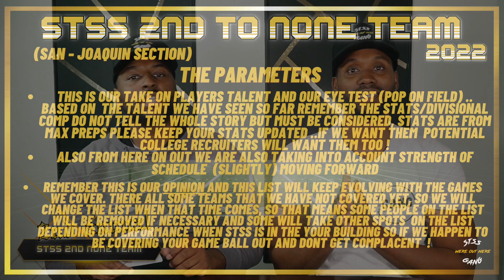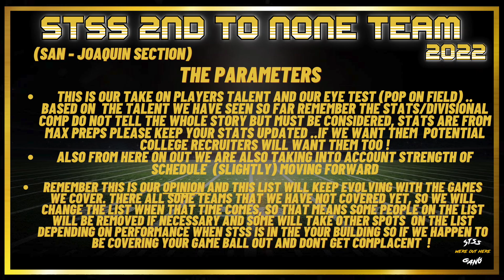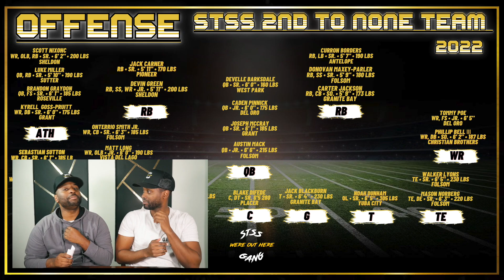STSS 2ND TO NONE TEAM 2022 - OUR ALL-AMERICAN TEAM 🔥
The Parameters - This is our take on players talent and our eye test (pop on field) .. based on  the talent we have seen so far remember the stats/divisional comp do not tell the whole story but must be considered, stats are from max preps please keep your stats updated ..if we want them  potential college recruiters will want them too! Also from here on out we are also taking into account strength of schedule (slightly) moving forward
remember this is our opinion and this list will keep evolving with the games we cover. there all some teams that we have not covered yet, so we will change the list when that time comes, so that means some people on the list will be removed if necessary and some will take other spots  on the list depending on performance when STSS is in the your building so if we happen to be covering your game ball out and don't get complacent!